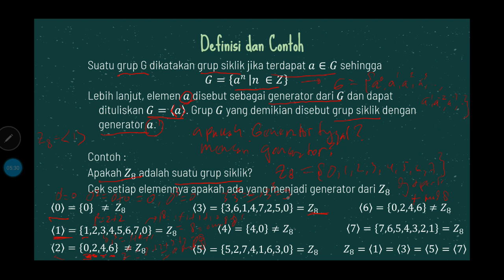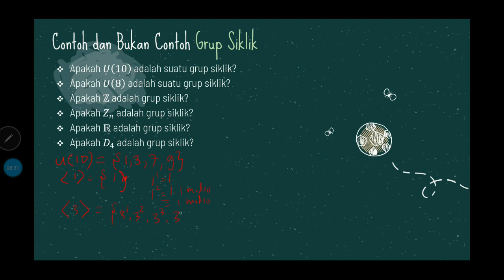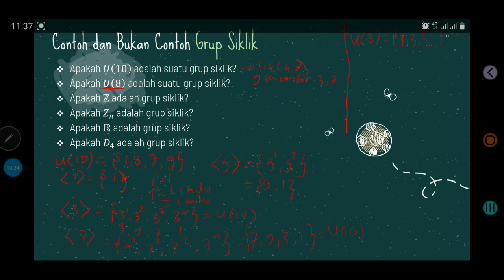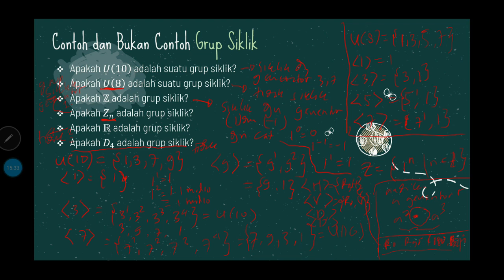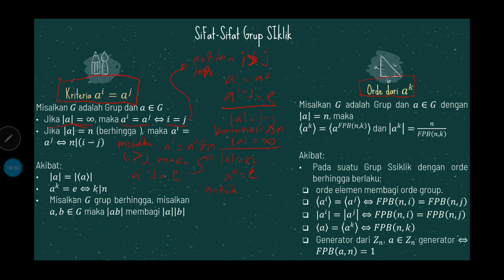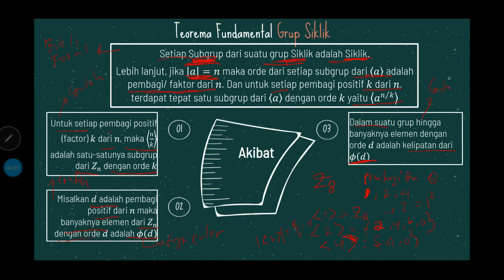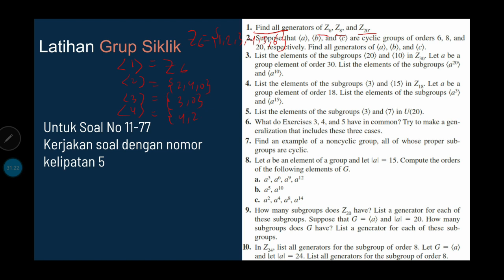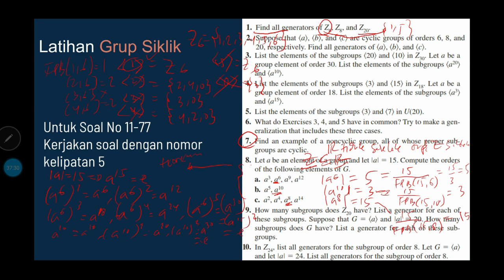Grup Siklik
Materi Kuliah Online Struktur Aljabar